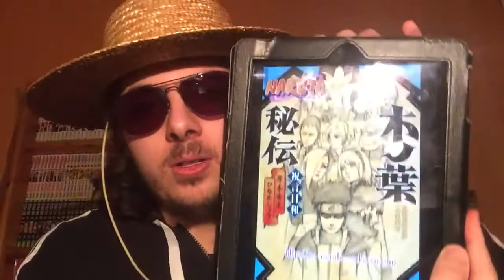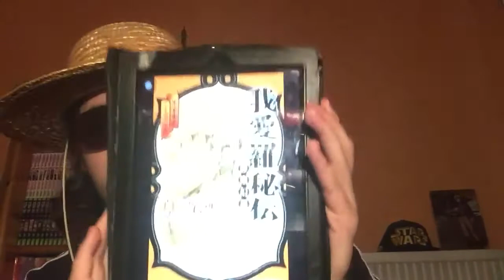Naruto Vidéo Spéciale: Point sur les Romans (Lights Novels) et Leurs Adaptation !!!!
Liste des Romans:
-Itachi Shinden: 2 Romans déjà adapter en Animé
-Sasuke Shinden: prévu en animé
-Konoha Hiden: prévu en animé
-Shikamaru Hiden
-Kakashi Hiden
-Sakura Hiden
-Akatsuki Hiden
-Gaara Hiden
-Konoha Shinden
Salut à tous au programme on fait le point sur tout les romans de Naruto !